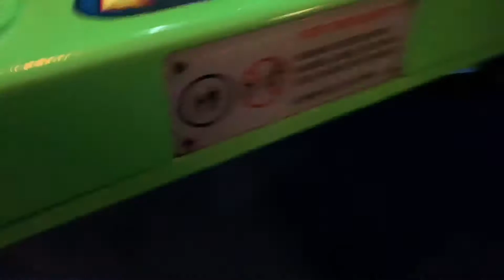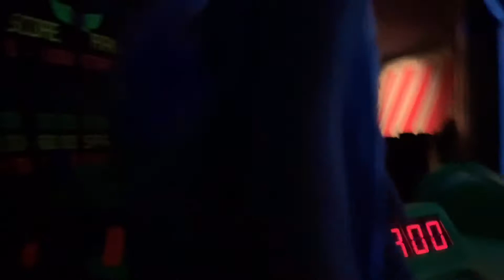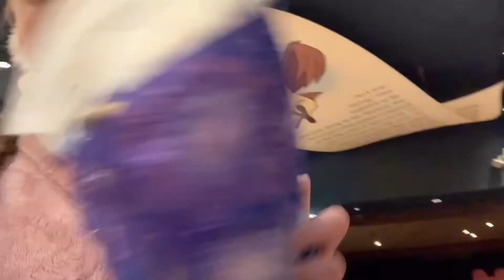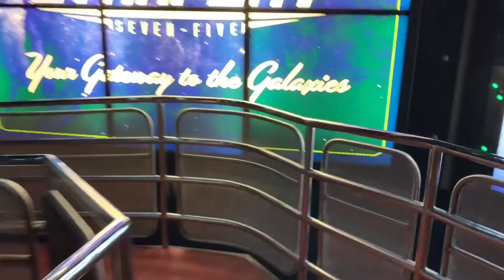Mickeys Holiday Party at DISNEY WORLD!!🎄|Vlogmas Day 15!🎅🎄